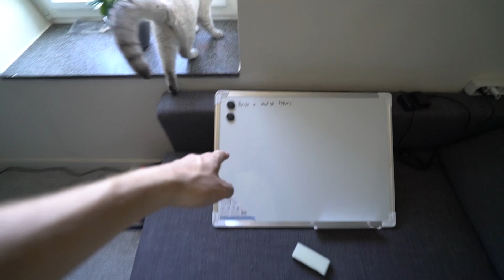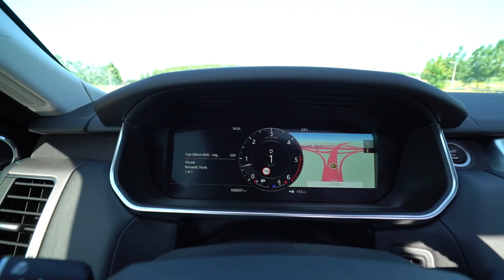WIPEOUT MET HANWE, ACID EN STEVEN!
♦ Fanmail opsturen?
Straat: Plantageweg 17b (Pico Bello)
Plaats: Alblasserdam
Postcode: 2951GN